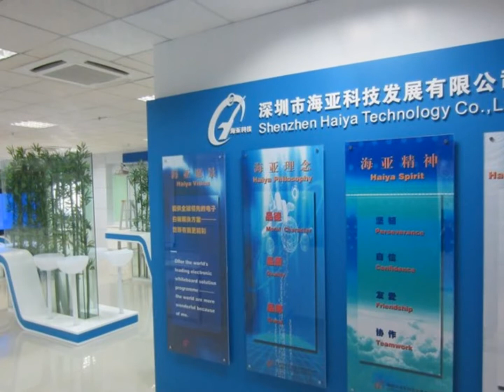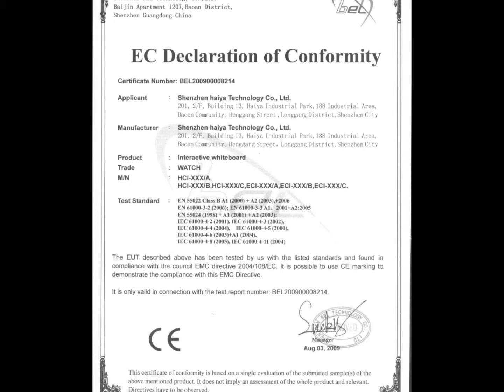The company, factory and part of the product show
The company, factory and part of the product show to let you know more about us.
Shenzhen Haiya Technology Co., Ltd